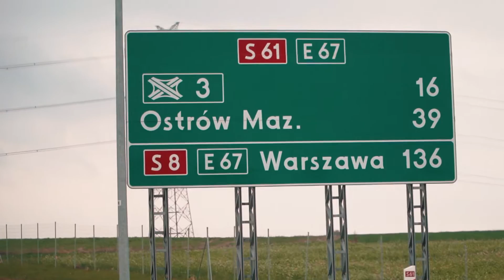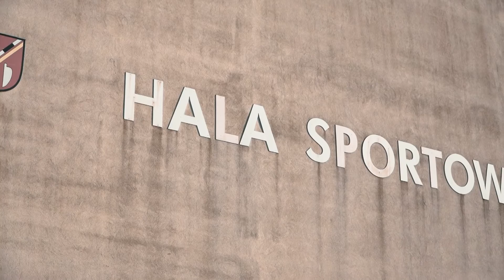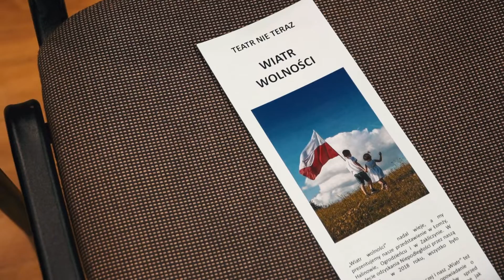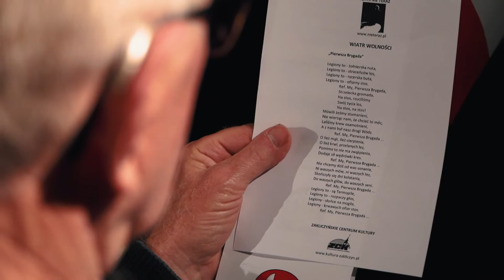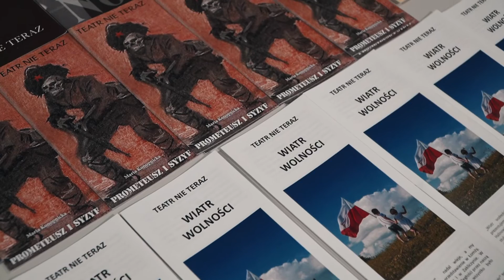Wiatr Wolności Reportaż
Projekt dofinansowano z budżetu państwa - ze środków Ministra Kultury i Dziedzictwa Narodowego